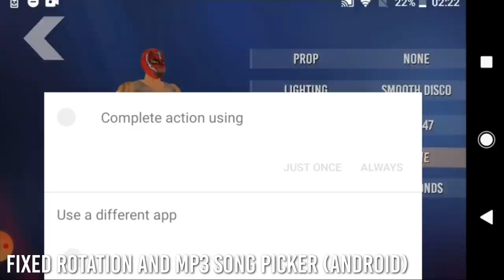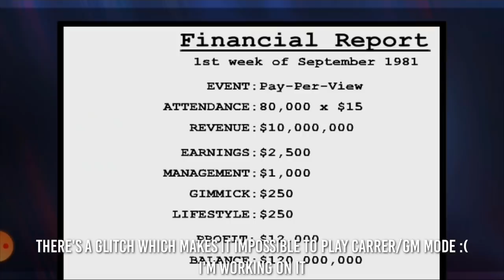WR3D 20 by HHH Released! (Android & PC Fixed Version) Link in description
Links:

PC
-High Device

Songs:

Riverline - Bound

Barbie Sailers - Away From Me

Panic Era - Wasted